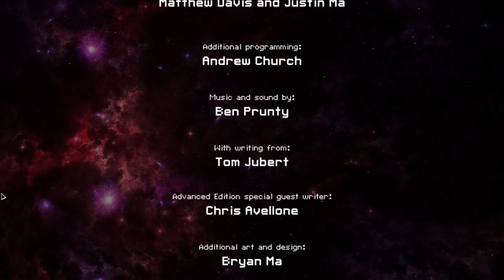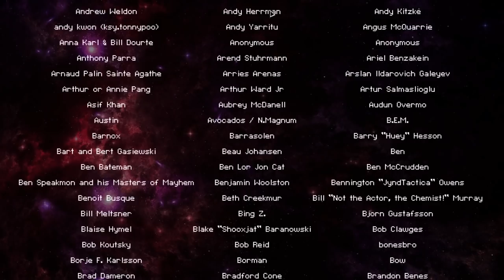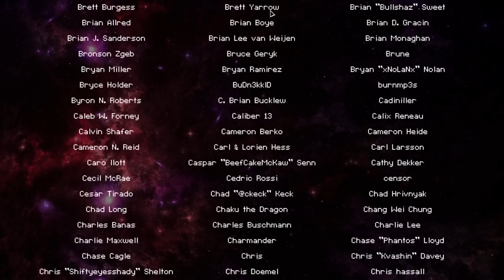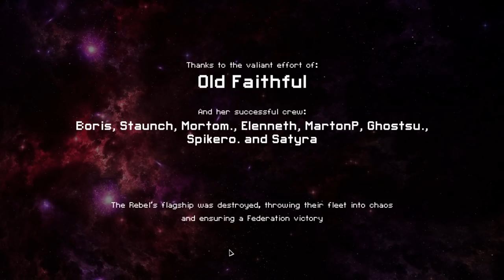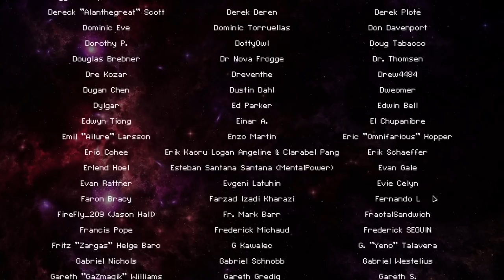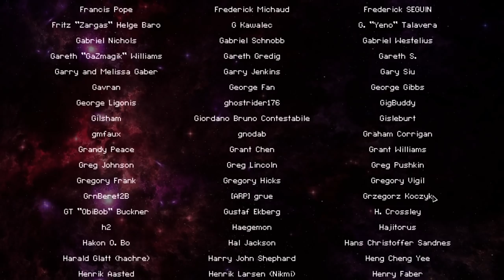(39) !FTL100 - Crystal B - A Place to Decompress - Show #2289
1:30 FTL begins
5:07:00 Spelunky